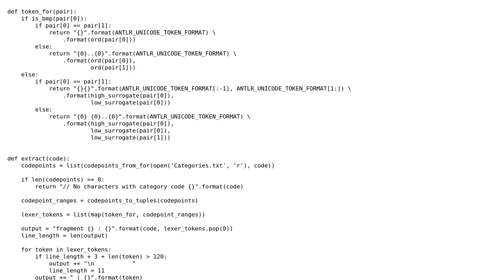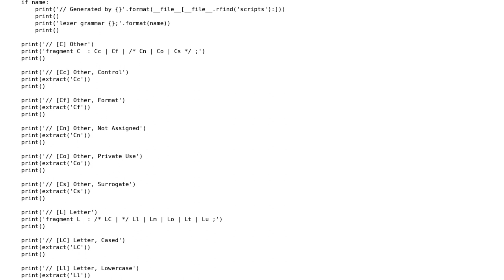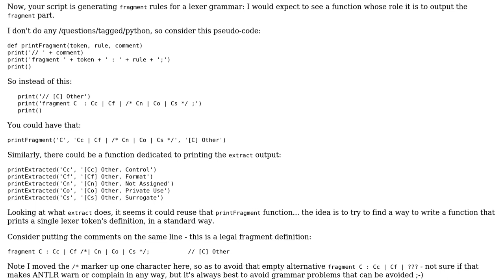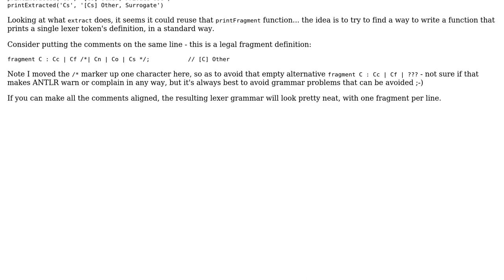Code Review: Generate ANTLR fragments for Unicode character classes (2 Solutions!!)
Code Review: Generate ANTLR fragments for Unicode character classes

With thanks & praise to God, and with thanks to the many people who have made this project possible! | Content (except music & images) licensed under CC BY-SA | Music | Images & others | With thanks to user Mathieu Guindon user Graipher user CAD97 and the Stack Exchange Network Trademarks are property of their respective owners. You are responsible for your own actions.